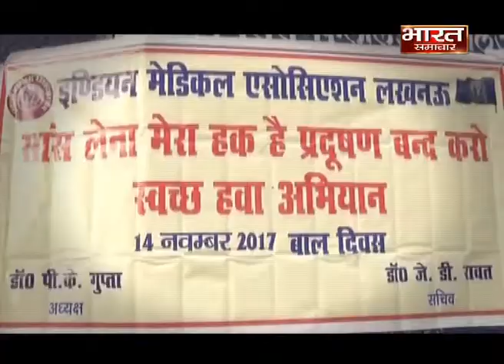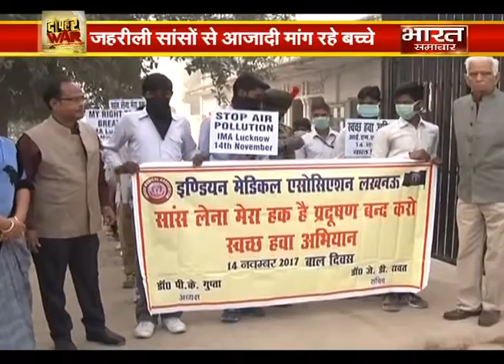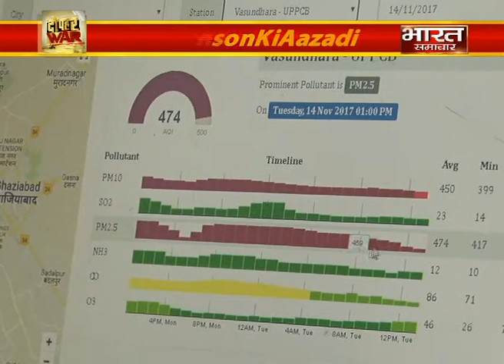हमें सांसों का अधिकार दो!